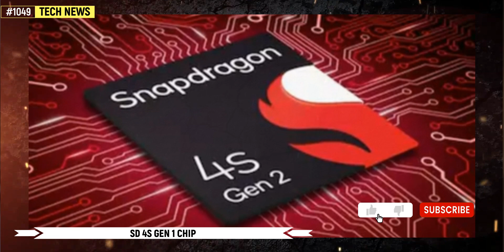Redmi note 14 pro, Tecno cammon 30, Poco c75, Oppo find x8,Sd 4s gen 1, Jio new app,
Hi

Timestamps :
00:00 amd new ai chip
00:18 amd first chip
00:38 poll
00:55 whatsapp new features
01:08 sd4s gen 2 new chip
01:26 jio finance app
01:36 unib new products india
01:57 tesla ai robot
02:09 apke sawal
02:21 redmi note 14 pro
02:38 redmi k80
02:48 xiaomi 15
03:01 poco c75
03:14 oppo find x8
03:23 android 15
03:32 techno cammon 30
03:48 infinix laptop